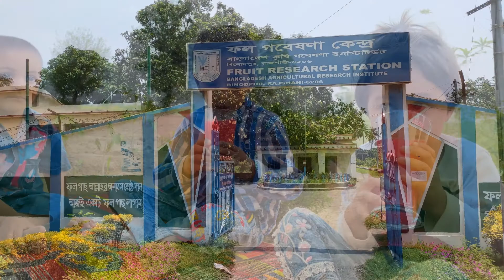আপনি কি ফলসা (অপ্রচলিত ফল) দেখেছেন? বারি ফলসা-১ বাংলাদেশে প্রথম নিবন্ধিত হলো। BARI falsa-1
A Minor fruit named Bari falsa-1 (2021) was officially registered in Bangladesh from Fruit Research Station, Bangladesh Agricultural Research Institute (BARI), Rajshahi. Falsa may be cultivated in garden or field crop. Falsa juice is consumed on road side as street food in India, Pakistan etc.
২০২১ সালে বাংলাদেশে প্রথম টকমিষ্টি স্বাদের বারি ফলসা-১ নামের Minor Fruit অর্থাৎ অপ্রচলিত ফলটি সরকারি ভাবে নিবন্ধন করা হয়। ফল গবেষণা কেন্দ্র, রাজশাহী থেকে BARI falsa-1 নামে ফলসা ফলটি  অবমুক্ত হয়।  ফলসা বাগানে বা মাঠ ফসল হিসাবে চাষ করা যেতে পারে। ভারত, পাকিস্তানে Street food হিসাবে রাস্তার ধারে Falsa juice পাওয়া যায়।
প্রুনিং :
ফলসা গাছে প্রতিবছর অবশ্যই প্রুনিং করতে হবে। ফল সংগ্রহের পর আগস্ট মাসে গাছের উচ্চতা ৩ ফুট রেখে হার্ড প্রুনিং অর্থাৎ ডালপালা ছাটাই করে দিতে হবে। তাহলে নতুন ডাল দিলে ঝোপালো (Bushi) হবে এবং গাছ ছোট থাকার করনে ফল সংগ্রহ করা সহজ হবে। অবশ্য বাংলাদেশে এখনই বানিজ্যিক চাষাবাদ ঠিক হবে না, বাড়িতে দু’একটি করে লাগানো যেতে পারে।
মজার ভিডিও দেখতে ক্লিক করুন:
Krishi Secrets is a Most Uncommon Krishi channel which upload the most surprising things in the world.
ক্রিয়েটিভ ও ইন্টারেস্টিং আইডিয়া থাকলে কমেন্ট বক্সে শেয়ার করতে পারেন।
We will try to solve the problem within very short time.